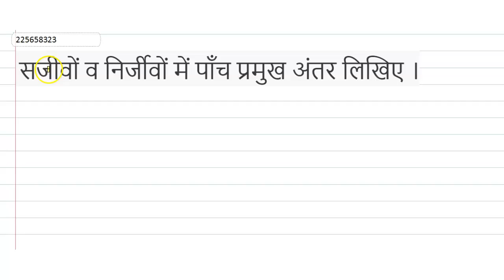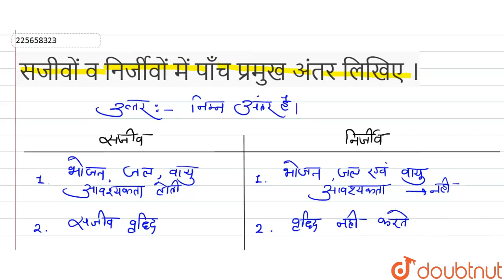सजीवों व निर्जीवों में पाँच प्रमुख अंतर लिखिए । | 11 | जीव जगत | BIOLOGY | SHIVLAAL PUBLICATION...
सजीवों व निर्जीवों में पाँच प्रमुख अंतर लिखिए ।
Class: 11
Subject: BIOLOGY
Chapter: जीव जगत
Board:Madhya Pradesh Board

👉 Have Any Query? Ask Us.